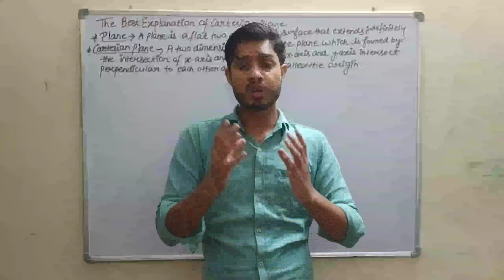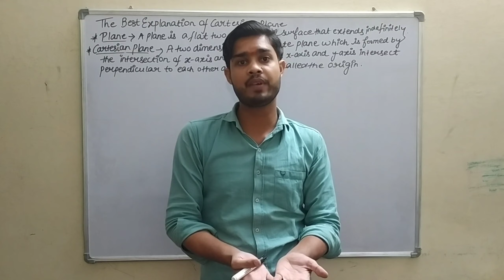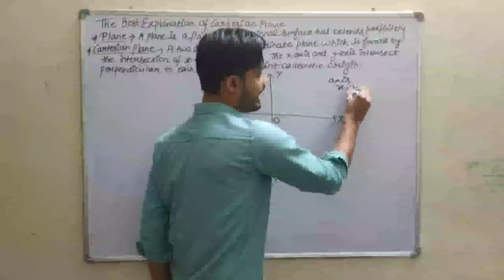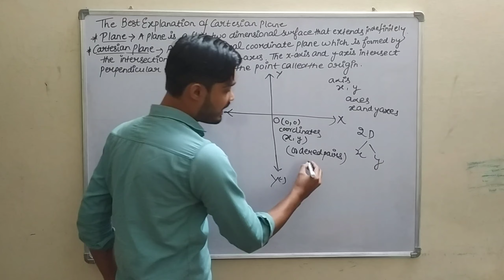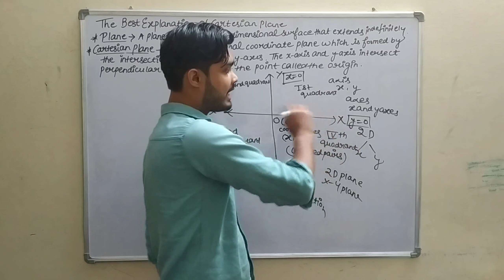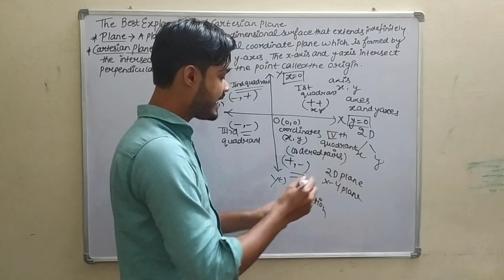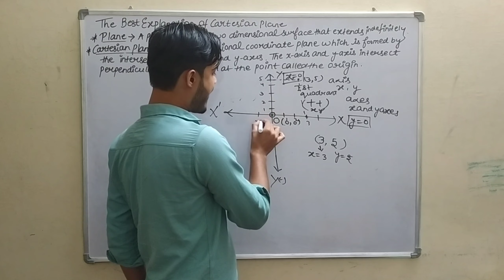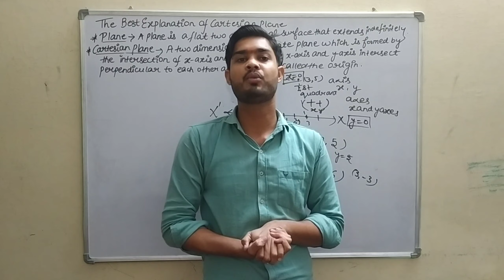|| THE BEST EXPLANATION OF CARTESIAN PLANE OR 2D PLANE OR XY PLANE BY AMRIT SHARMA ||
THE BEST EXPLANATION OF CARTESIAN PLANE OR 2D PLANE OR XY PLANE

यह वीडियो देखने के बाद आपको Cartesian Plane से related किसी भी तरह का doubt नहीं रहेगा क्योंकि इस वीडियो में मैंने cartesian plane से related A to Z जानकारी देने की कोशिश करी हैं |

Q.1 - What is plane ?
Q.2 - What is Cartesian Plane ?
Q.3 - What is origin ?
Q.4 - What is quadrant and its sign ?
Q.5 - What is Equation?
Q.6 - What is the equation of x and y axes ?
Q.7 - What is ordered pair or coordinates and discuss how to plot the coordinates on the Cartesian Plane or 2D Plane or XY plane ?